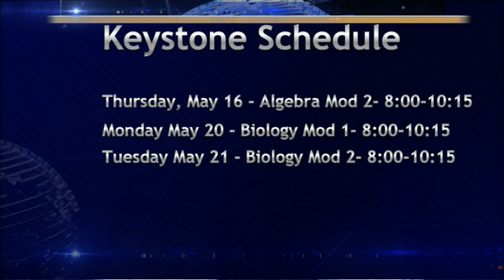BASH TV for Wednesday, 5/15/2024